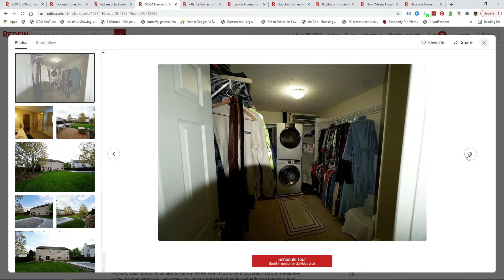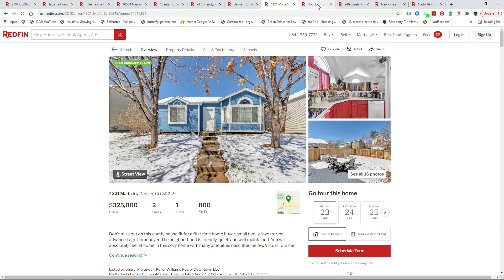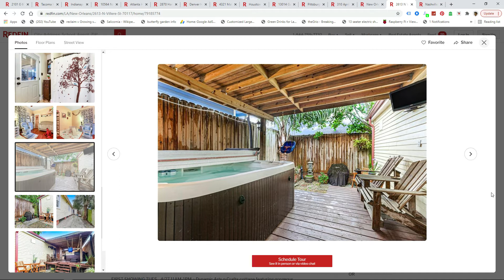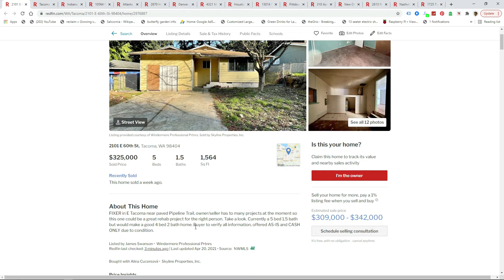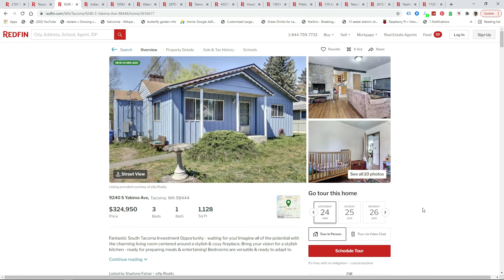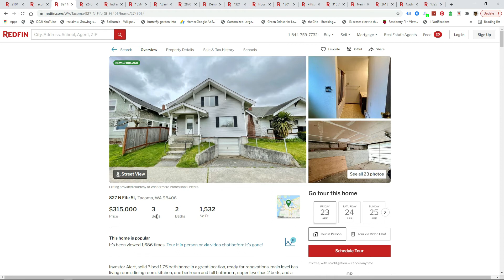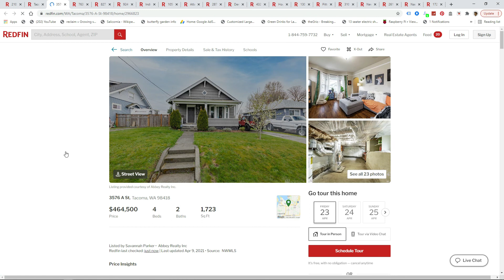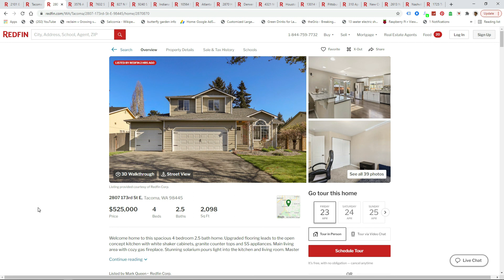What $325,000 will get you in Tacoma vs other cities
Curious what $325,000 will get you in Tacoma?  So I decided to check many other cities as a point of reference.  So lets get into it.